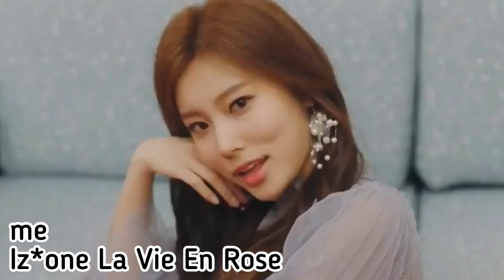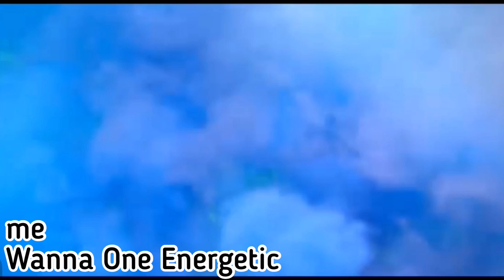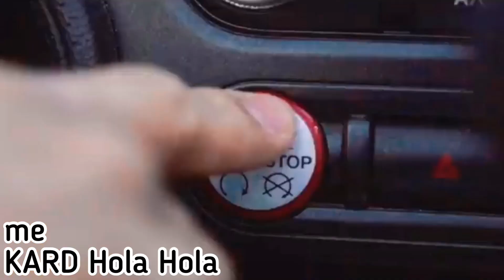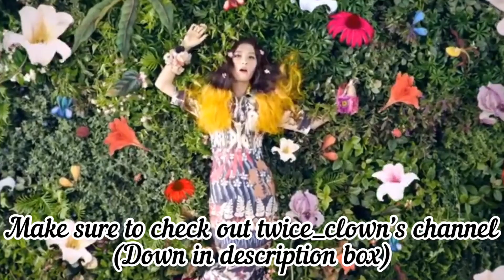Top 18 K-pop Debuts of All Time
This video is a collaboration with twice clown

Codes / links
KPOP MERCH